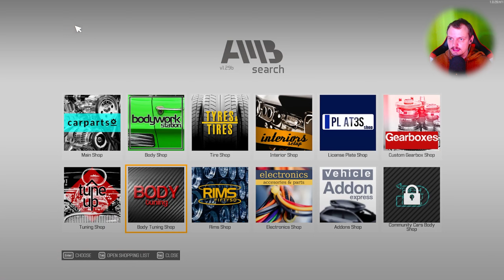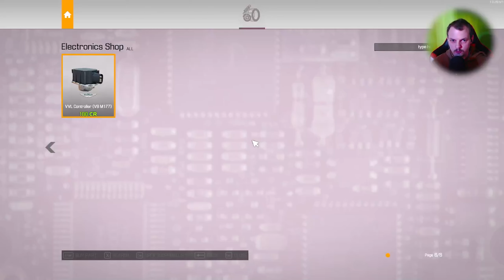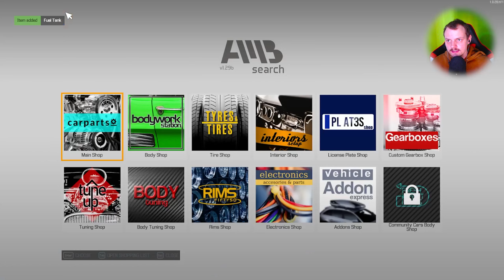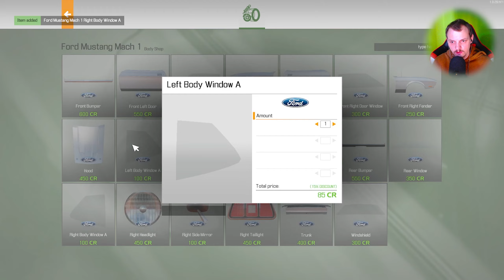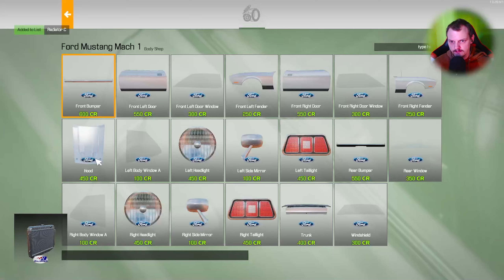Renovering av en gammal Mustang | Car Mechanic Simulator 2021 - #108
► Spel: Car Mechanic Simulator 2021